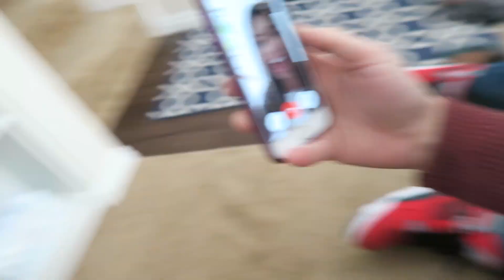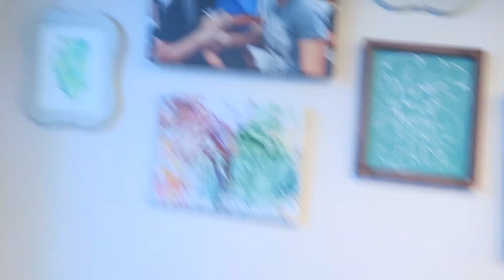SURPRISE FOR MOM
The coolest toddler time yet, 29 week doctor checkup, and a little special treat and surprise for Mom!